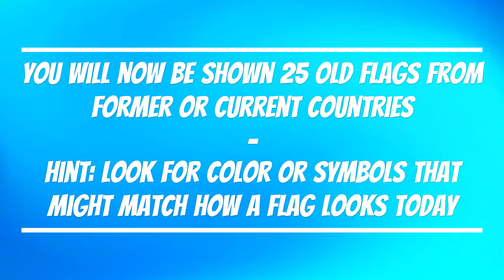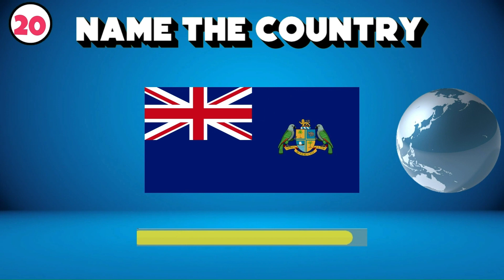Guess The Old Flags | Country Flag Quiz | Former Flags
Are you an Flag Expert? Or do you just find flags interesting? Well, this is a quiz to test your knowledge of former flags of former or currents nations. Good Luck!

If you need more time you can slow it down the video, or if you want to do it even faster you van speed it up for an even harder challenge!